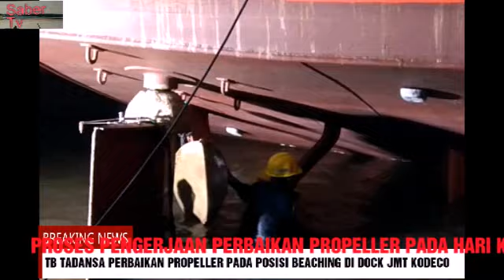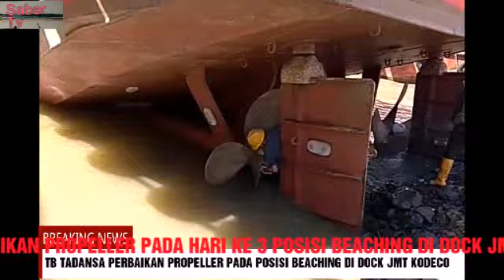BEGINILAH PENGERJAAN PERBAIKAN BALING-BALING KAPAL TUG BOAT TADANSA PADA POSISI BEACHING DI DOCK JMT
Pengerjaan perbaikan propeller TB TADANSA pada waktu beaching di area dock JMT Kodeco Pelabuhan Batang Batulicin Kalimantan Selatan pada Februari 2019 oleh Saber Tv